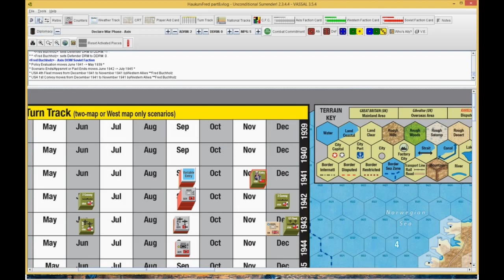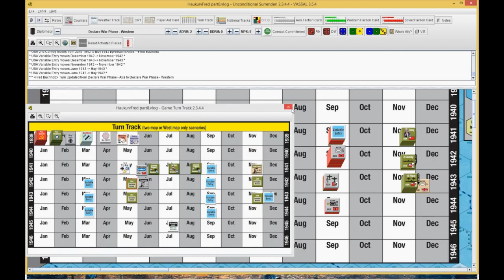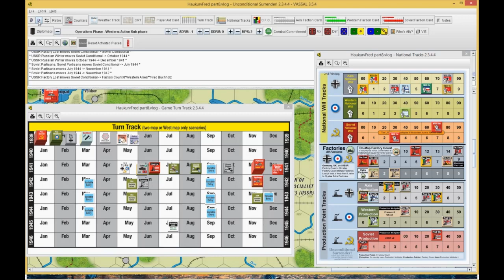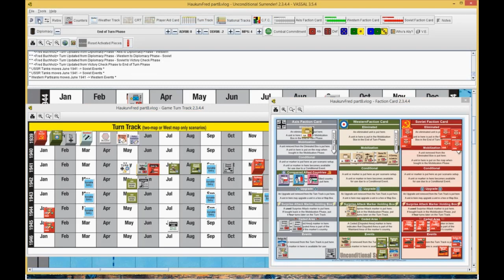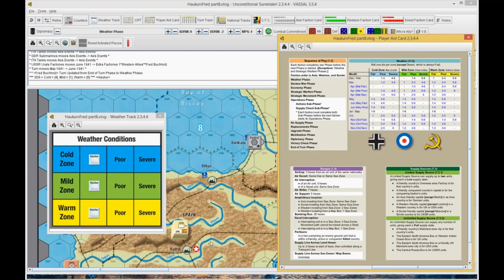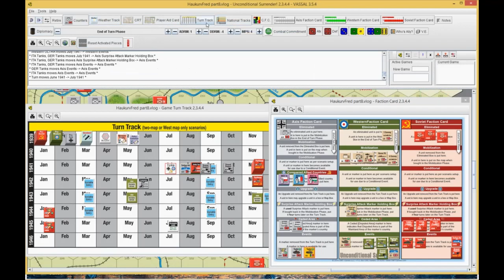Unconditional Surrender Europe Thousand Year Reich May41 to Jun41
Unconditional Surrender Europe
Designed by Salvatore Vasta

 I am the Allies- my opponent's handle in BGG is HinrikV

Will the new German Fuhrer make a Thousand Year Reich? Through some of the worst play possible by the Western allies it looks like it.

Again a long turn
June41 approx start at 35:49

Thanks